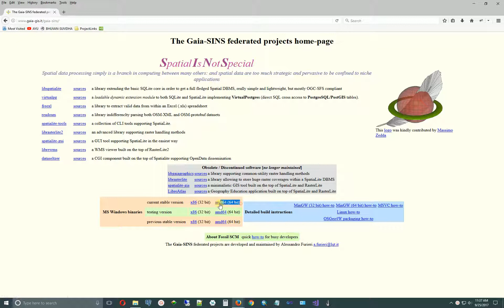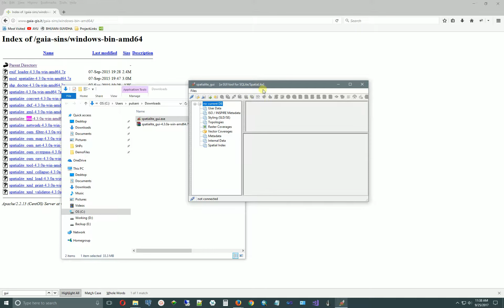Spatialite GUI - SQLite - Download and Run Spatialite Graphical User Interface Software - Part I